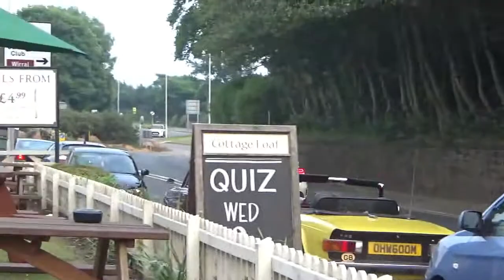cottage loaf car meet 2016 ( huracan x2, nsx, e type, escort cosworth and rs turbo and more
a small car meet in a local pub car park. hope u like it